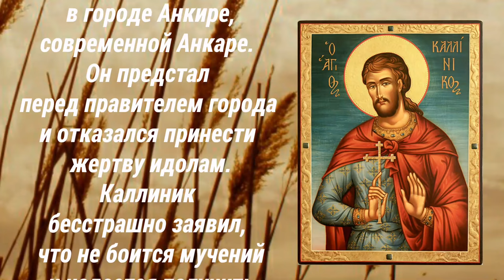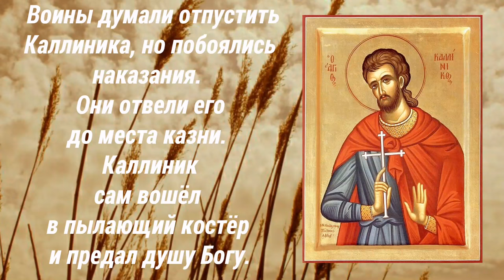Святой мученик Каллиник - день памяти 11 августа.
Святой мученик Каллиник жил на рубеже третьего – четвертого века, в Киликии, на юго-востоке Малой Азии. Он был воспитан в христианской вере и видел смыслом своей жизни проповедь Христа. Каллиник отправился по городам и селениям и многих обратил в христианство. Его схватили в городе Анкире, современной Анкаре. Он предстал перед правителем города и отказался принести жертву идолам. Каллиник бесстрашно заявил, что не боится мучений и надеется получить от Христа силы пережить испытания. Мученика пытали и приговорили к казни. Чтобы запугать как можно больше народу, его плетьми погнали в другой город. Путь был трудным, и воины, которые сопровождали приговоренного, изнемогали от жажды. В отчаянии они стали просить Каллиника, чтобы он испросил у Господа воду. Христианин сжалился над своими мучителями. По его молитве и с помощью Божией из камня забил чудесный родник. Воины думали отпустить Каллиника, но побоялись наказания. Они отвели его до места казни. Каллиник сам вошел в пылающий костер и предал душу Богу.